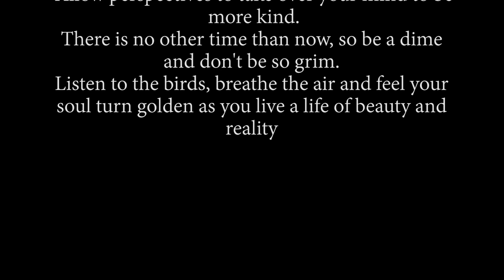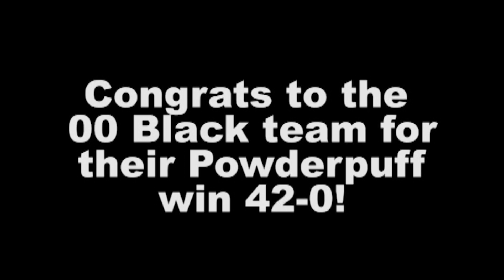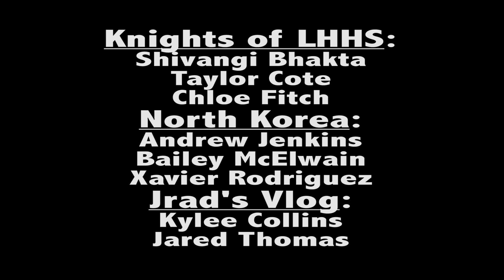September 22nd News Package